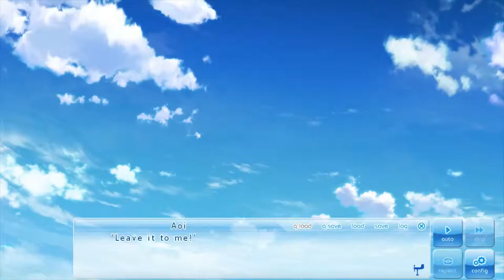IS KOTORI DROPPING OUT?! | Part 21 | If My Heart Had Wings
Don't drop out Kotori! Stay in school!